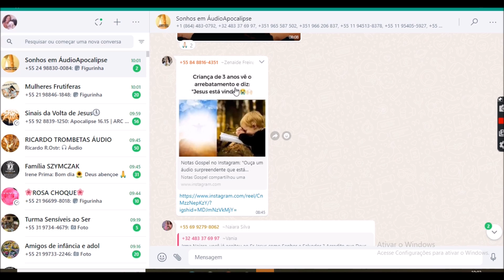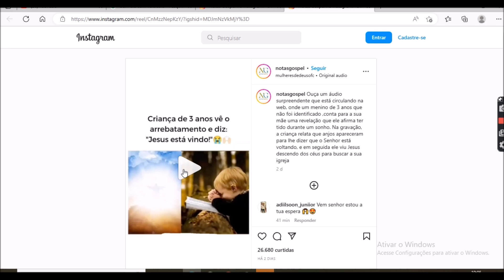SONHO DE CRIANÇA DE 3 ANOS. JESUS ESTÁ VINDO. OS ANJOS ESTÃO NA CIDADE SANTA.